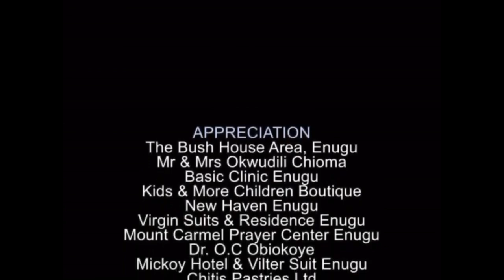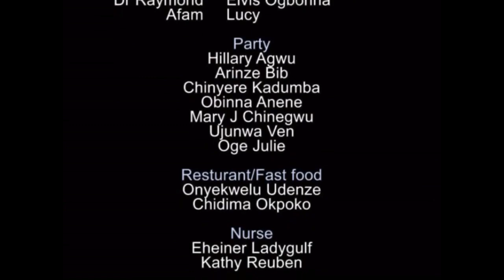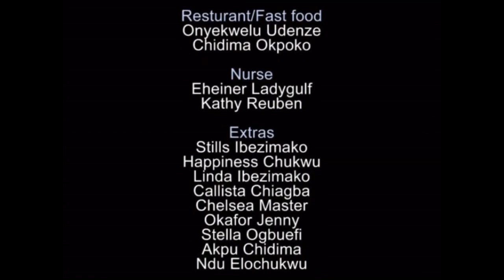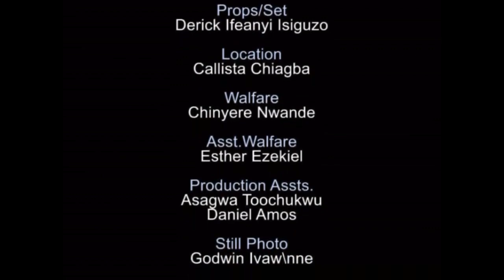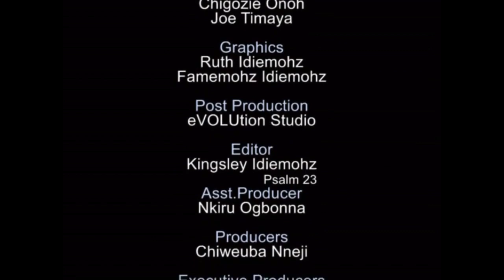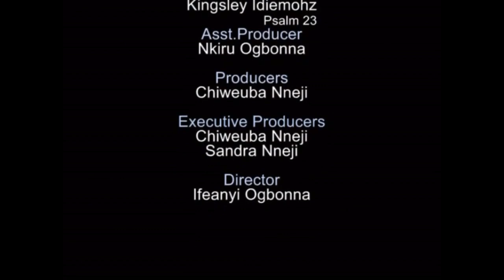TOP SECRET THE FINAL SAGA